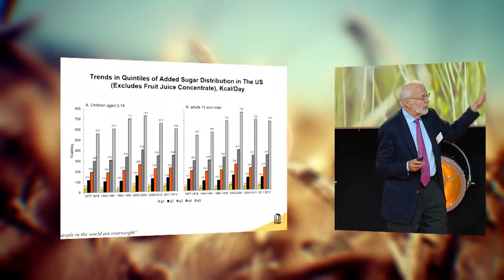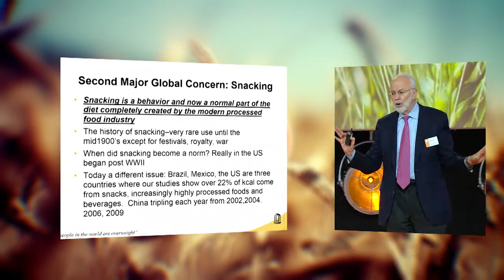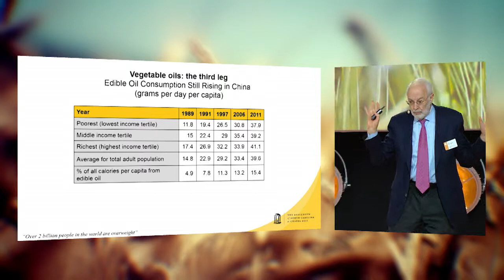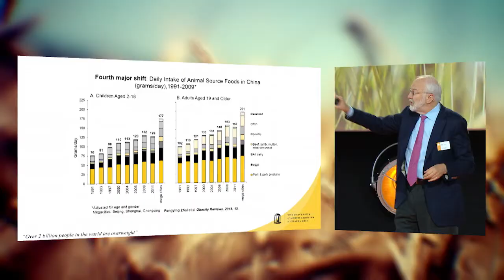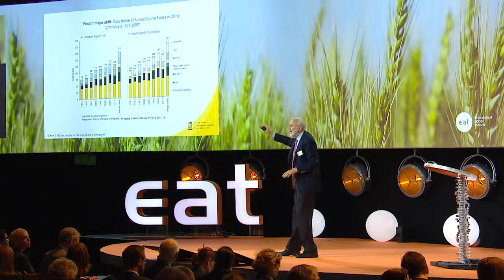Global diet dynamics: factors and driving forces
Talk by Prof. Barry M. Popkin, School of Public Health, UNC at Chapel Hill during the 2015 EAT Food Forum.